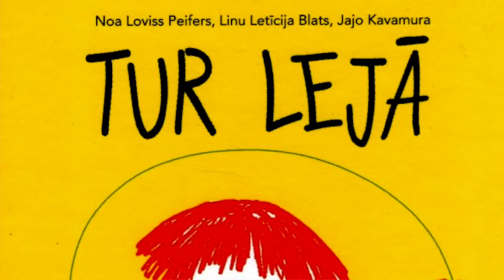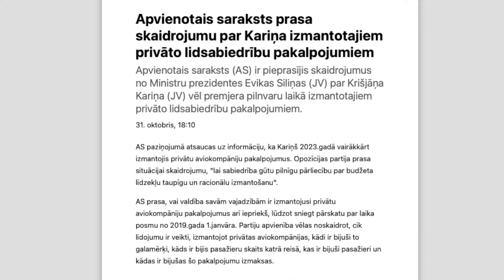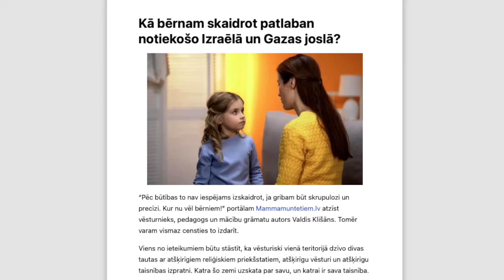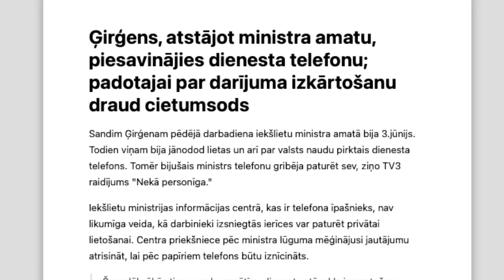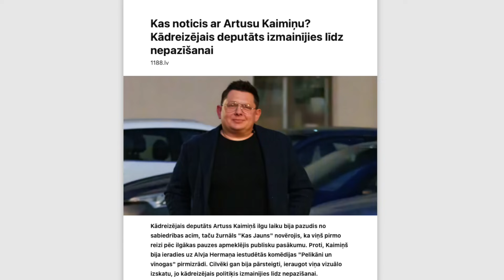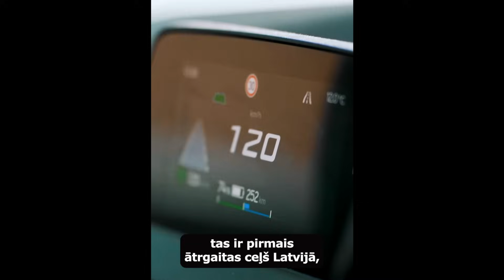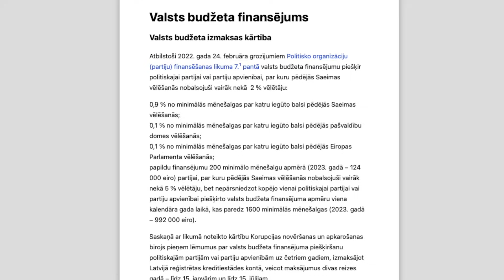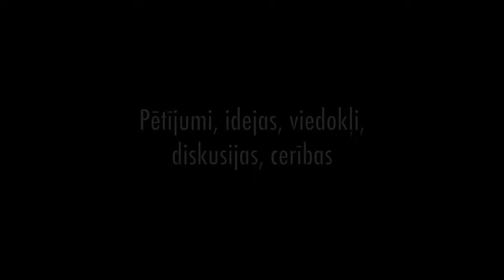"Spēles ar uguni" / VDD un Siliņa Krievijā / 2 ministri čakarē 2 māksliniekus / Kariņš un lidmašīnas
⬇️ Jūsu 🇱🇻 diskusijas un viedokļi sadaļā "Komentāri". Abonējiet. Vērosim notiekošo kopā! Es centīšos atbildēt uz katru Jūsu saprotošu un laipnu izteikumu ne tikai rakstiski, bet arī mutiski. Īpaši pateicīgs ikvienam no Jums par YouTube pogas "Paldies!" izmantošanu. Liels paldies Jums par jebkuru atbalstu mana kanāla eksistenci. Apsveicama jebkura regulāra palīdzība. Protams, tas ir vēl vairāk mani motivē pirmdienās (plkst. 07.00) atrasties videokameras priekšā.

00:00 Partnerattiecības;
07:49 Grāmata "Tur lejā";
09:08 "Zīlīte" par bērnu rašanos un seksu;
09:54 Ministri čakarē māksliniekus;
13:47 Krišjānis Kariņš, lidmašīnas un AS;
15:59 Politiķu pārdomas par savu banku;
19:20 Cīņa par hipotēkām turpinās;
23:08 Kurš ir labais un kurš – ļaunais;
26:12 Sandis Ģirģens;
27:53 Artuss Kaimiņš;
29:19 VDD un Evika Siliņa Krievijā;
31:03 Kaspars Briškens;
36:02 Kā kļūt par veiksmīgu politiķi;
40:10 Patiesības meklēšana;
00:00 Paldies!